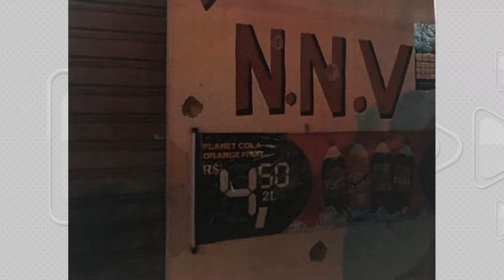SUSPEITOS DE MATAR SARGENTO EM ASSALTO SÃO PRESOS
Dois dias depois do assalto, suspeitos de matar sargento em roubo na última sexta na zona leste de Manaus foram presos, a polícia apreendeu a motocicleta usada no crime.